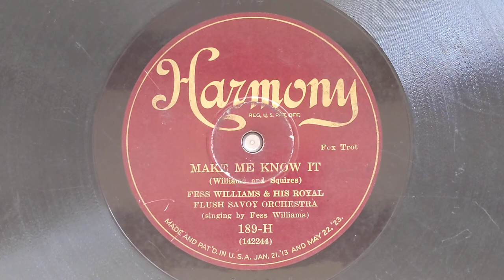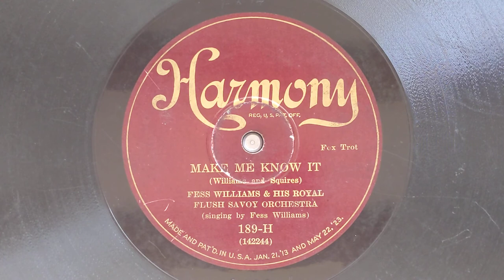Make Me Know It (Take 1) - Fess Williams & His Royal Flush Savoy Orchestra - Harmony 189-H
FESS WILLIAMS & HIS ROYAL FLUSH SAVOY ORCHESTRA
Fess Williams, cl, as, v, dir:
George Temple, t / David "Jelly" James, tb /
Perry Smith, cl, ts / Henry Duncan, p /
Ollie Blackwell, bj / Ralph Bedell, d.
New York, May 24, 1926.
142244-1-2 Make Me Know It - vFW
Harmony 189-H (Take 1)
0:00 Ensemble intro
0:07 David Temple, trumpet
0:36 Fess Williams, alto sax
1:12 David Temple, trumpet
1:24 Fess Williams, vocal
2:12 Perry Smith, tenor sax
2:15 Fess Williams, clarinet
2:36 David Temple, trumpet
2:59 Fess Williams, vocal ride out